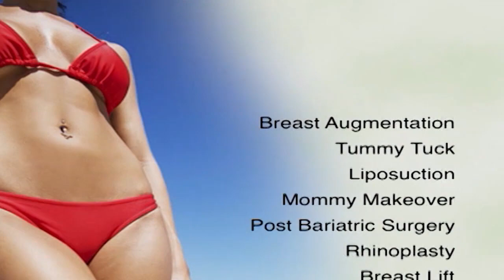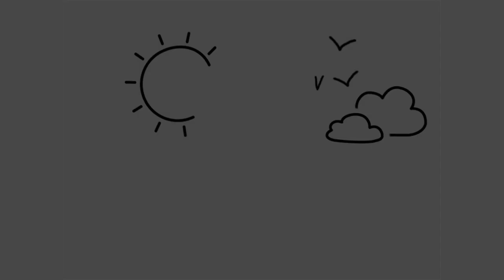ECTV Forum - Dr. Mirta Martin - New FHSU President